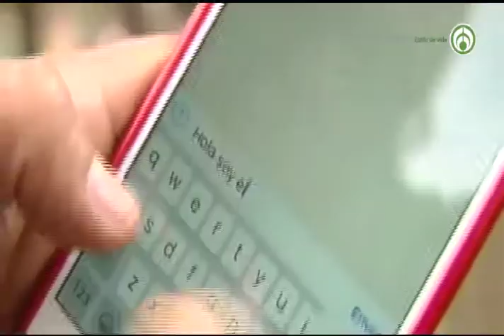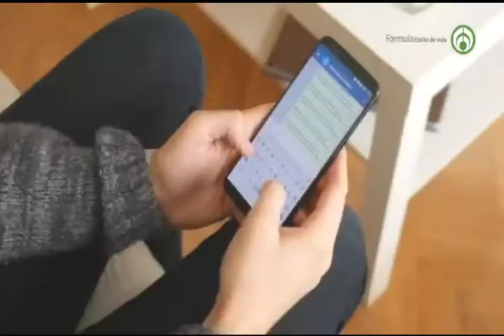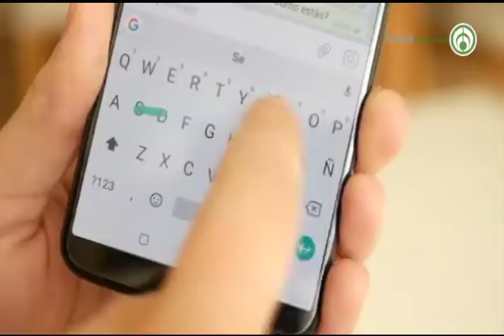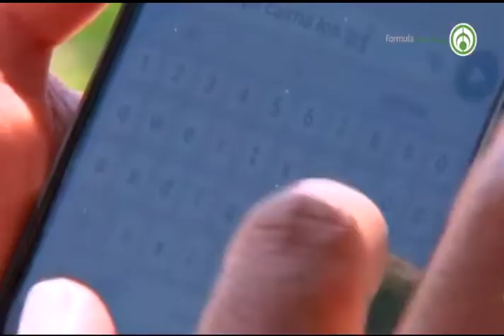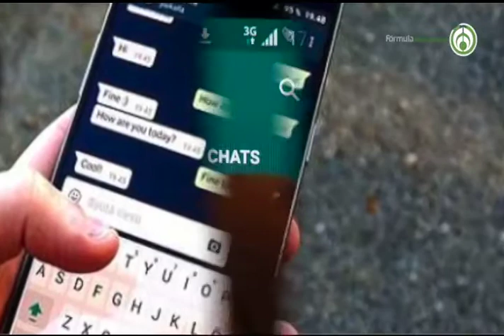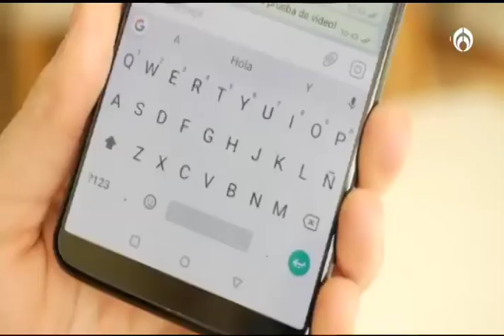Álvaro Gordoa con el tema: “5 cosas que nunca hay que decir por mensaje de texto”.